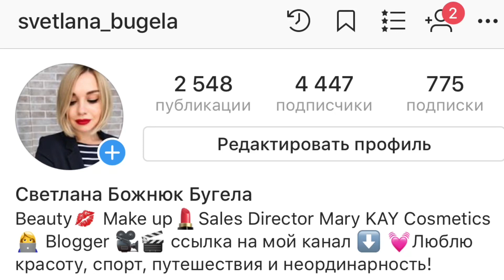Весенний сочный макияж с оттенками зелени